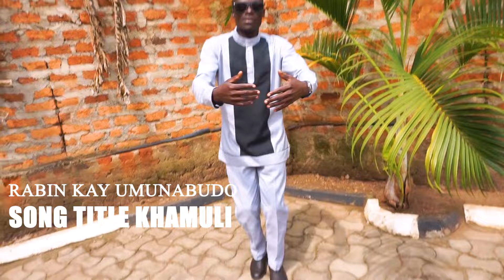Khamuli by Rabin kay official Video